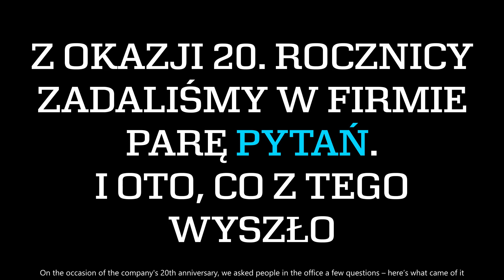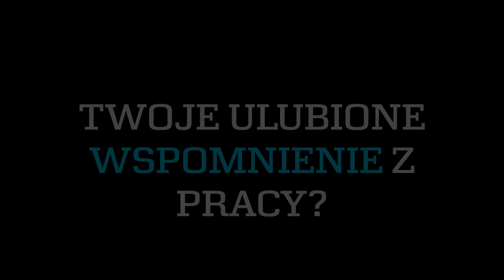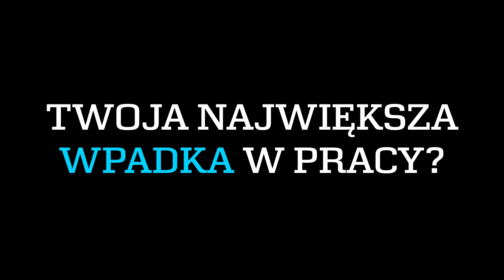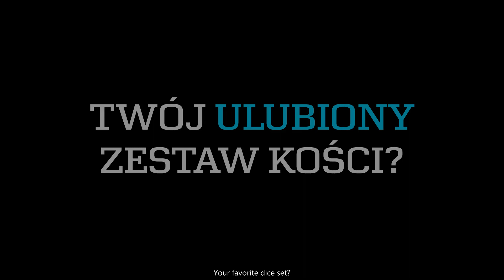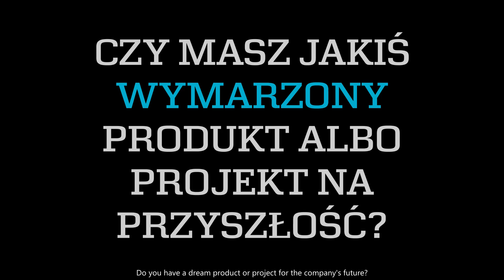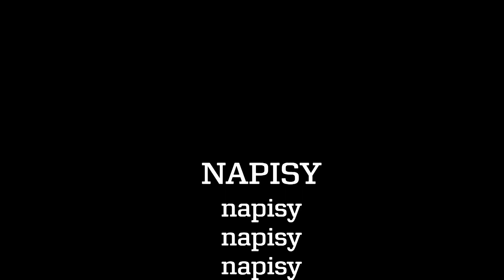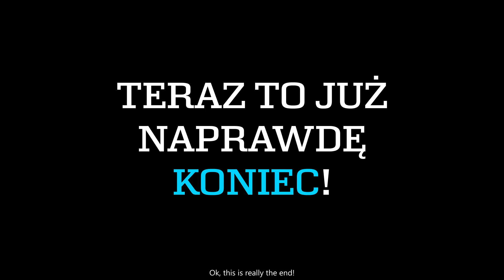We've asked our team to answer 7 questions - this is what happened next!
As part of the XXth anniversary celebrations of Q Workshop, we gathered a large portion of the team and asked everyone few questions about their work and the company - here's what came out of it!
W ramach obchodów XXlecia Q Workshopu, zebraliśmy dużą część zespołu i zadaliśmy każdemu parę pytań na temat pracy i firmy - oto co z tego wyszło!